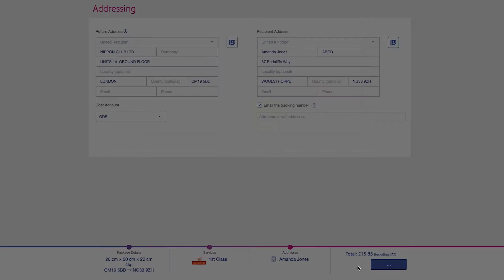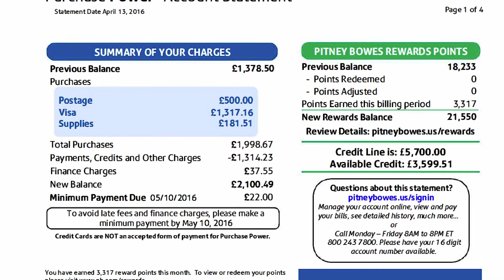SendPro online shipping solution UK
SendPro is an online shipping solution that simplifies the way your office sends parcels through Royal Mail. Take advantage of Royal Mail discounts, plus benefit from Royal Mail's new Delivery Confirmation Service. Compare service options, print labels , track parcels and manage expenses, all right from your desktop.